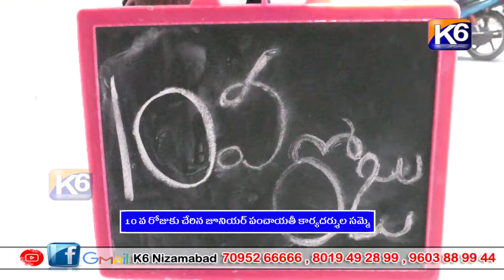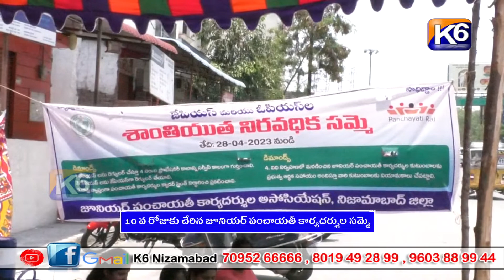10 వ రోజుకు చేరిన జూనియర్ పంచాయతీ కార్యదర్శుల సమ్మె || K6 NEWS 07-05-2023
10 వ రోజుకు చేరిన జూనియర్ పంచాయతీ కార్యదర్శుల సమ్మె || K6 NEWS 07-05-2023||